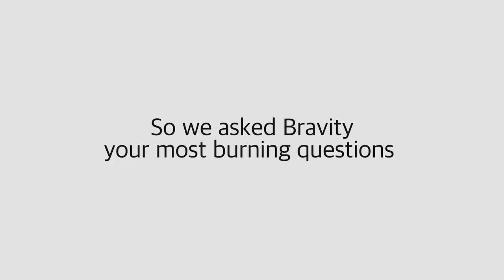Why Am I Doing YouTube?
Today's video has been in the works for a bit! As my final video of 2020 I give you the Official BravityM Q+A! Enjoy!

Not own After Effects? Try this!

🎥 My Equipment🎥
►Main Camera - Canon C200
►Main Lens - Sigma 18-35mm f1.8
►Secondary Camera - Blackmagic Pocket 4K
►Microphone - Shure SM7B
►Preamp - Focusrite Scarlett 2i2

Main Intro Song: Broken Radios by Stanley Gurvich